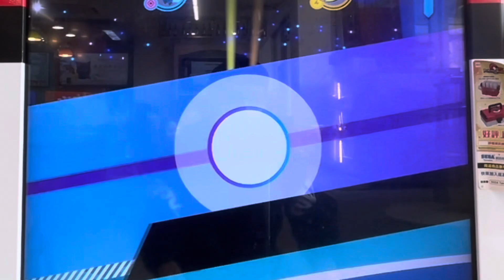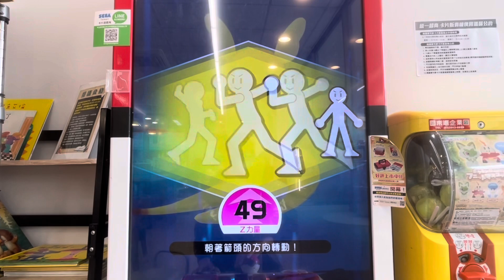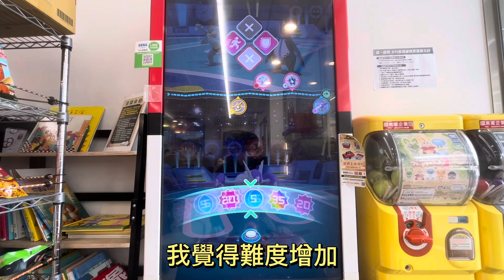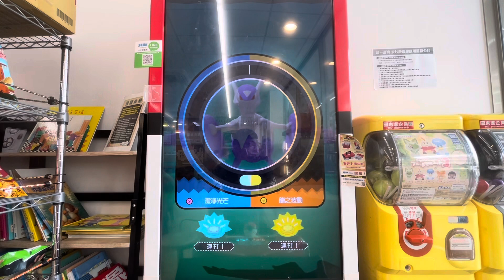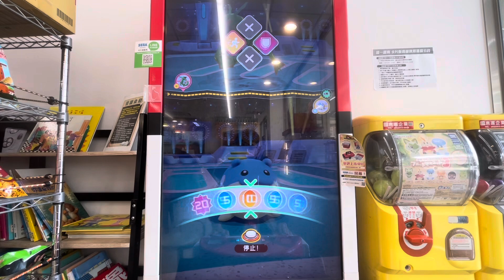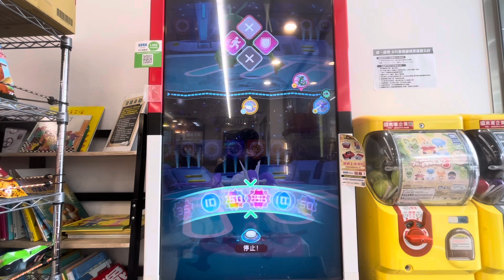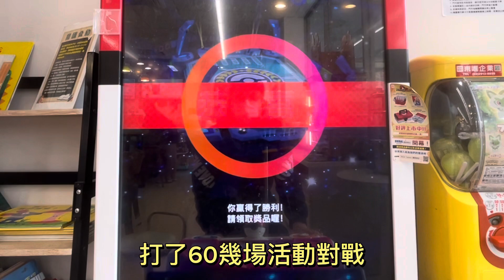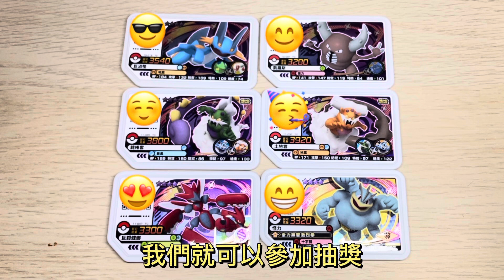解鎖新成就 - 金兔杯活動對戰比賽，練習時居然掉五星謎擬Q - Pokémon Gaole - 精靈寶可夢 - Pokemon - GaOlé - 加傲樂 - 神奇寶貝